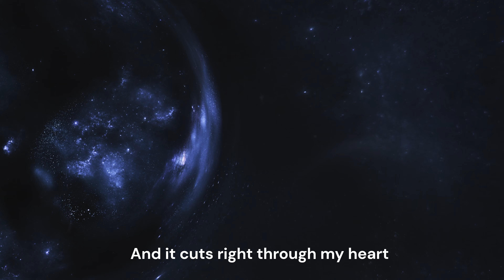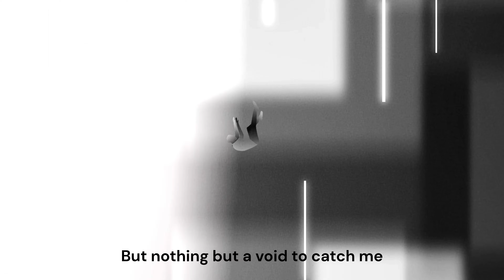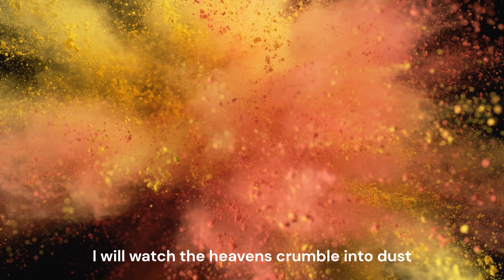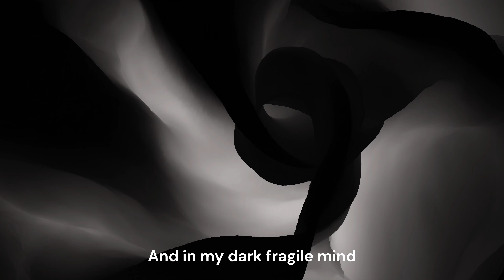Watch The World End (Written by Tom Hoy)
*Losing your mind over the one you love.*  @hoyboys1000
                                      LYRICS
I feel so done with life, drunk with friends most nights
Even after one too many, Tequila couldn't numb your memory
There's a fault line in the stars, and it cuts right through my heart
I'm never gonna find a refuge, can't imagine life without you
So if an asteroid comes crashing through the clouds
Shock waves flatten trees, oceans all recede
I've got a plan for when the final siren sounds
Farewell to what could be, if you're not here with me

I'm gonna watch the world end, from my rooftop
Sitting in my lawn chair, with a cold one
Cause if you're not with me, when the earth collapses
Does it really matter, whatever happens in my life
Without you.

I felt my whole world shake, lights above me sway
With nothing but a void to catch me
Shattered baby when you left me
Let the sky melt into red, let the sun burst overhead
Time to say goodbye to someday
Yeah, I won't be missing Mondays
I will watch the heavens crumble into dust
Fire's gonna rage, ashes on my face
I'll hold your photograph, it's all that's left of us
In the blackness of the rain, I won't be afraid

I'm gonna watch the world end, from my roof top
Gonna watch the world end, from my roof top
Without you

When the time comes, I'll know, I had one love
And in my dark fragile mind
You'll be here by my side

And we can watch the world end, from my rooftop
Sitting in our lawn chairs, with some cold ones
Because if you're with me, when the world collapses
Nothing else will matter, what ever happens in this life
We can watch the world end, from my rooftop
I will look in your eyes, like we're the last ones
And we'll watch the world end, from my rooftop
Together.
"Watch The World End"
Written by Tom Hoy
Additional music by John Hoy
4K Video Production by John Hoy